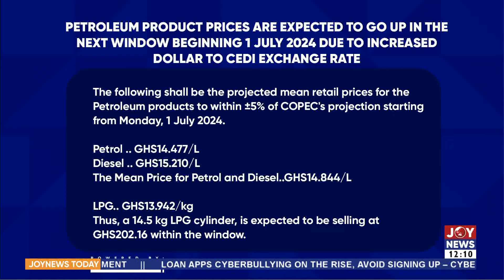COPEC predicts fuel price hikes, urges government to reduce LPG taxes